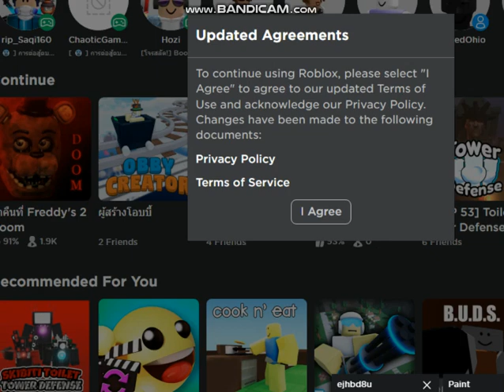WHERES THER "I DONT AGREE WITH THIS UPDATE" BUTTON